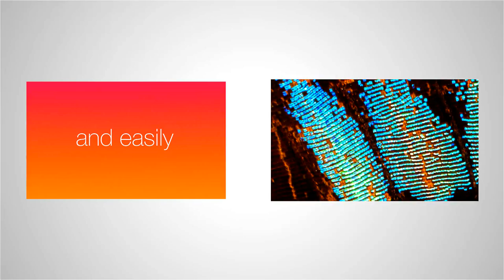After Effects Template : Sweet And Modern Slideshow